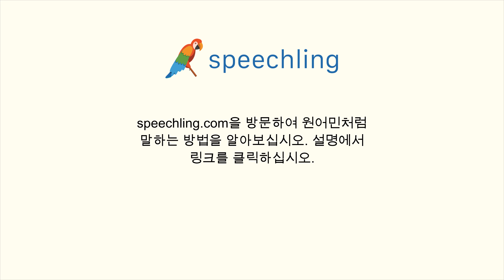한국어로 "귀찮게 해드리고 싶지 않아요." 말하는 법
남자 목소리 :
귀찮게 해드리고 싶지 않아요.